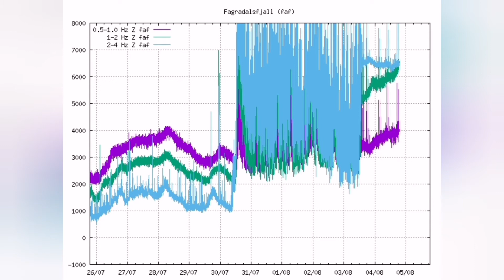Welcome To The Palm Beach In Iceland Fagradalsfjall Meradalir Volcano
Please visit this website for beautiful report and live coverage of the Meradalir Volcano :